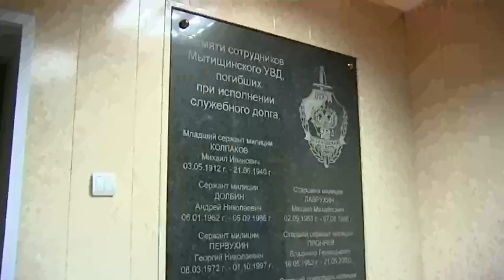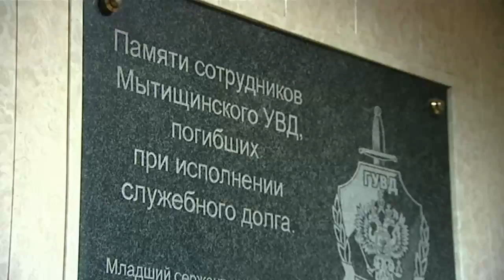ПАМЯТИ СОТРУДНИКОВ, ПОГИБШИХ ПРИ ИСПОЛНЕНИИ СЛУЖЕБНОГО ДОЛГА / СПОРТИВНО-ПАТРИОТИЧЕСКИЙ ОТРЯД ДРУЖБА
Информационная программа «День» от 26 февраля 2015 года
Первый Мытищинский